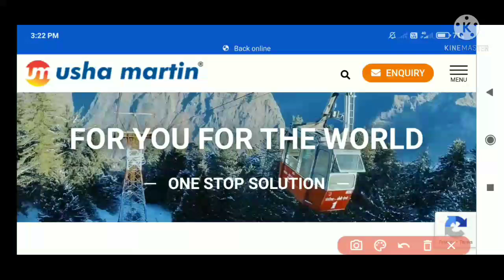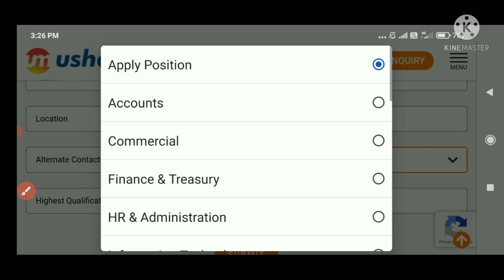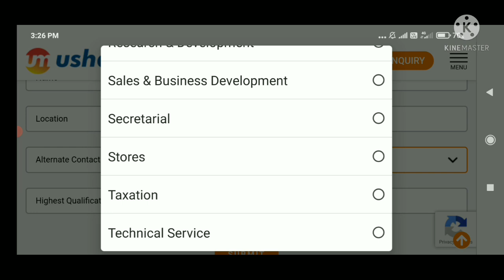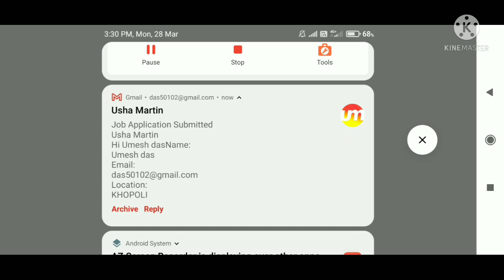USHA MARTIN LIMITED REQUIRMENT FOR FRESHERS ITI, DIPLOMA, B-TECH CANDIDATE.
Electrical job
Metallurgy job
Electronic job
Instrumentation job